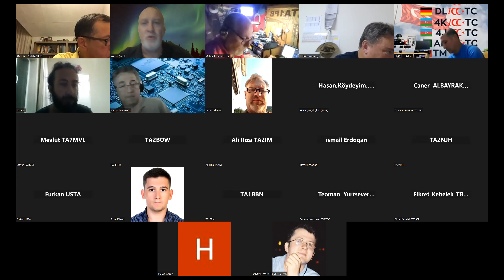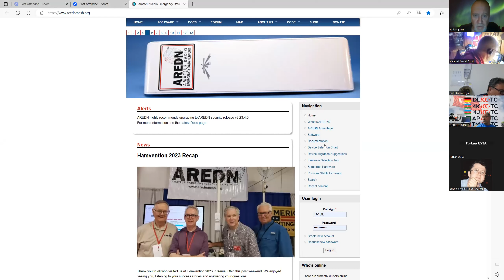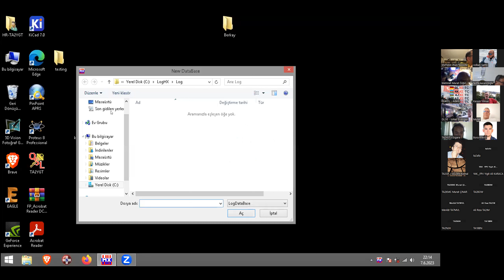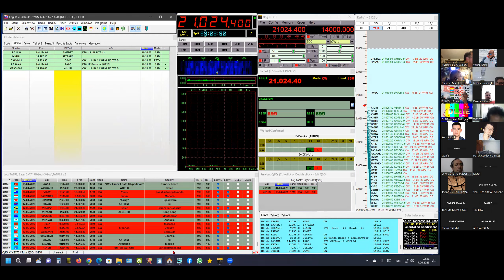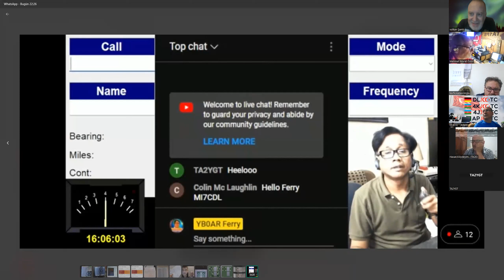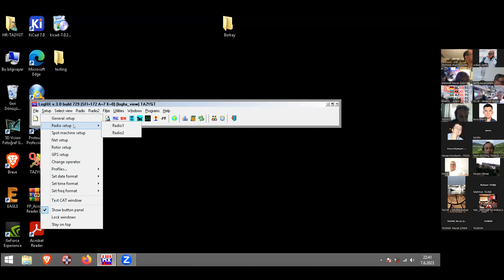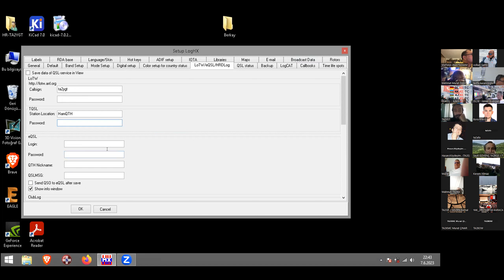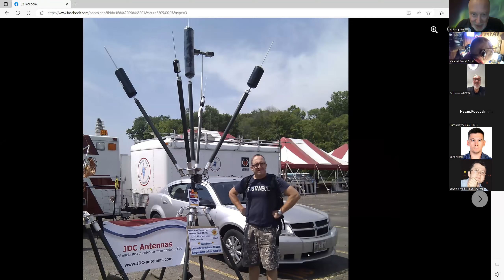ADXUno Yeni Versiyon yepyeni bir cihaz, Ham-Radio Log yazılım bilgilendirmesi, Geliştirilen ürünler.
Bu hafta  yoğunluk nedeni ile biz bize idik. Yurtdışından TA1HZ Tevfik Beyler ve Amerika'dan Barbaros Beyler, Levent Beyler bizlere eşik ettiler. Murat Beylerin keyifli  anlatımları ile Log programı inceledik. Dostlarımızın bilgilerini kayıt altına aldık. Yakın bir zaman içinde üretimine başlayacağımız Mors için Maniple, Severe ve watmetre cihazı, RX2AH_V2 ve V3 , Anten ve Balun ürünlerindeki gelişmeleri  konuştuk. Barbaros Beylerin yeni  oluşan ürünü ### ### (Adı daha Belli değil) 8 Band 5 w QRP cihazını  gördük ve kendisinden dinledik.